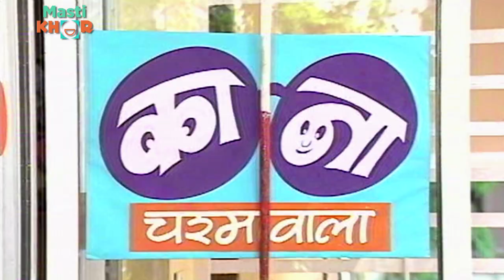चश्मे का मारा, अंधा बेचारा | Shrimaan Shrimati | Ep - 67 | Watch Full Comedy Episode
Keshav invites Sonia to have Pakodas with him. Later, he indulges in a fight with a blind beggar. On the other hand, Chintu tells Ganga that he would beat him a lot in the absence of his mother Koki. Ganga tells Chintu to hide Keshav's glasses. Watch the entire clip to know what happens next.